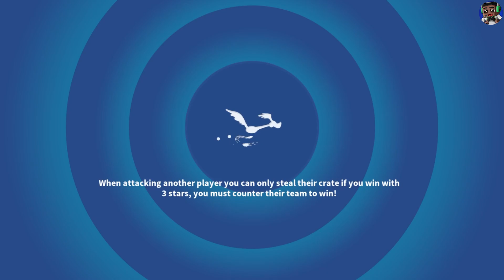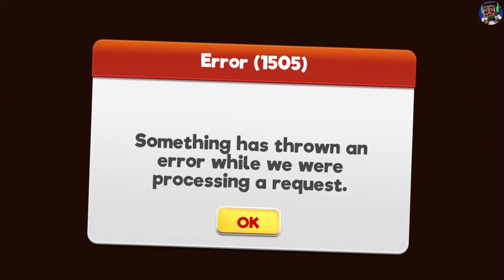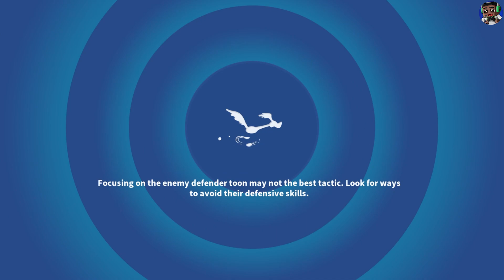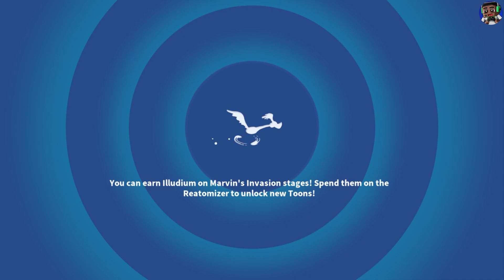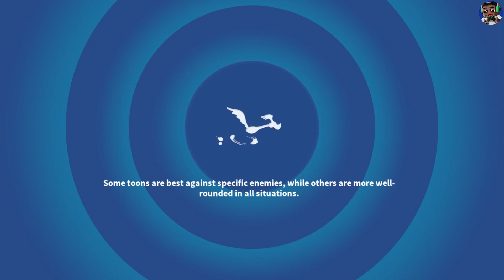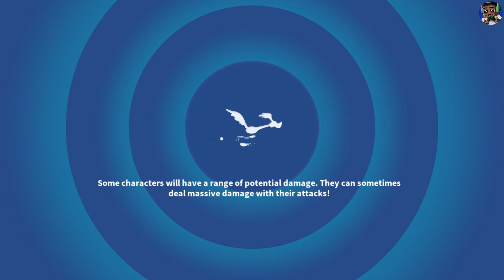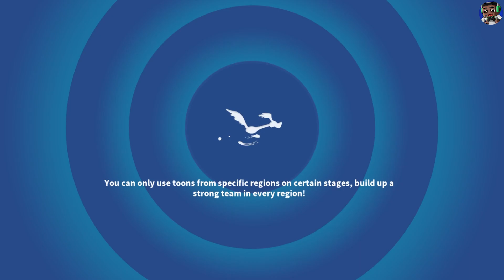Looney Tunes World of Mayhem - Gameplay Walkthrough Part 51 (iOS, Android)